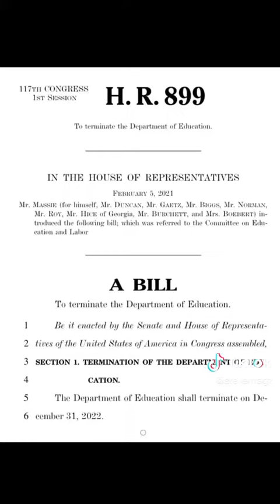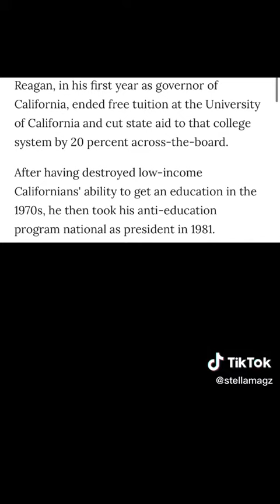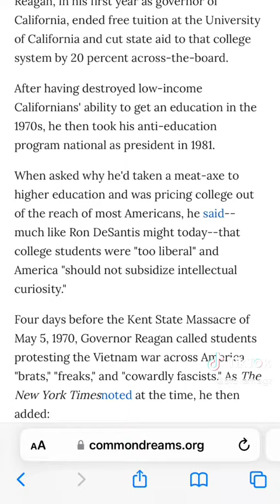They’re trying to abolish the Department of Education once again…